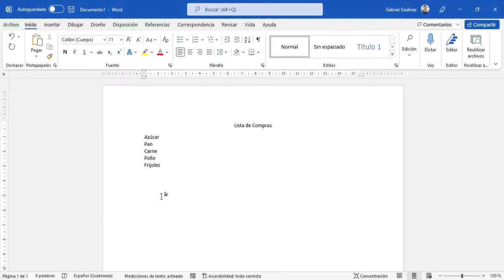Word 365 - 2021 Colocar texto a uno, doble o tiple espacio.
En el presente video se explica el procedimiento para arreglar el interlineado de un texto, para que se pueda colocar a un espacio ya que por defecto en word coloca todo a 1.5.